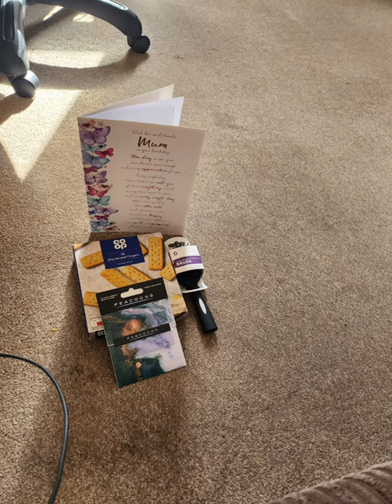my birthday presents